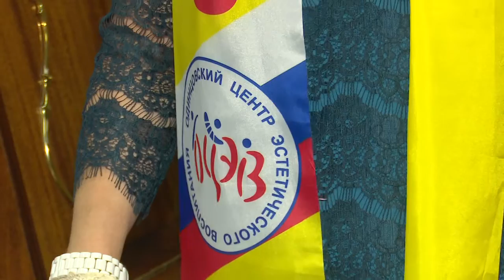Открыты для творчества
Филиал Одинцовского Центра эстетического воспитания распахнул свои двери для посетителей.